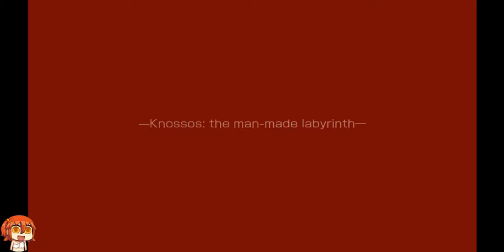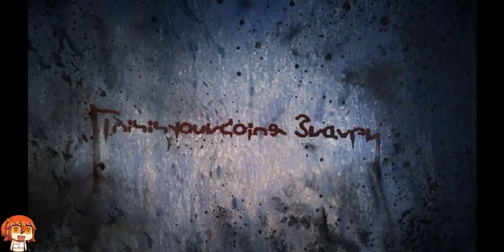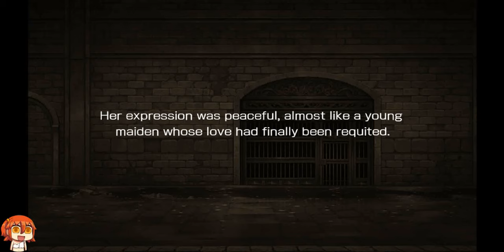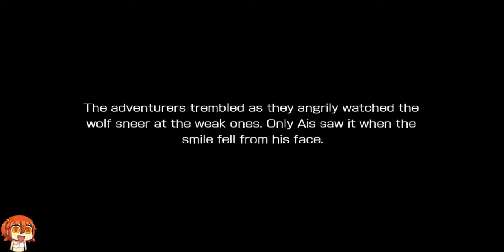Story DanMachi - MEMORIA FREESE: Ulfheoinn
*Note:*
— This tale is based off of DanMachi's side light novel called "Is It Wrong to Try to Pick Up Girls in a Dungeon? On the Side - Sword Oratoria" or "Sword Oratoria" for short.
— This side light novel is based off the perspective of Loki familia within the DanMachi series. Ais and Lefiya are the two main characters within this side series.
— This tale is an adaption of Volume 8 of Sword Oratoria; This is the sequel story to Requiem of Death and the Maze.

ダンまち～メモリア・フレーゼ～ (ダンメモ)

Creator of DanMachi Franchise:
Fujino Ōmori